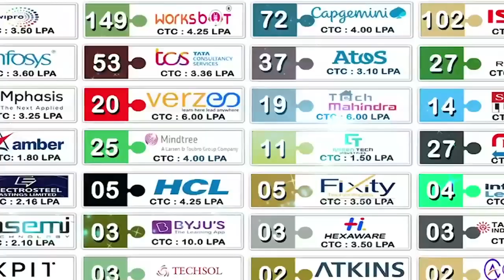గూడూరులో 18 మ‌ద్యం షాప్‌ల‌కు అప్లికేష‌న్స్ స్వీక‌ర‌ణ‌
- 11న తిరుప‌తి శిల్పారామంలో లాట‌రీ ద్వారా దుకాణాలు ఎంపిక‌
- వివ‌రాలు వెల్ల‌డించిన జిల్లా ఎక్సైజ్ శాఖాధికారి నాగ‌మ‌ల్లేశ్వ‌ర్ రెడ్డి